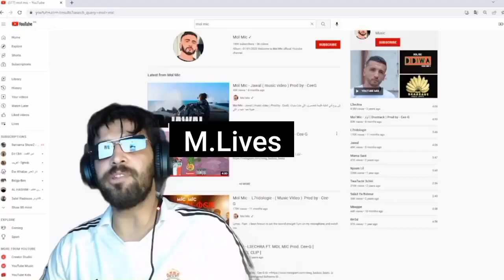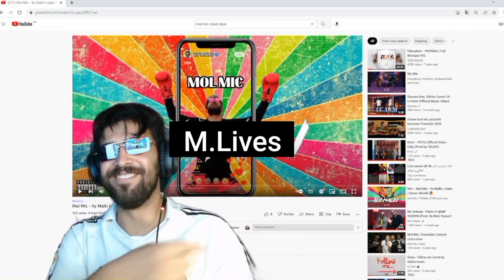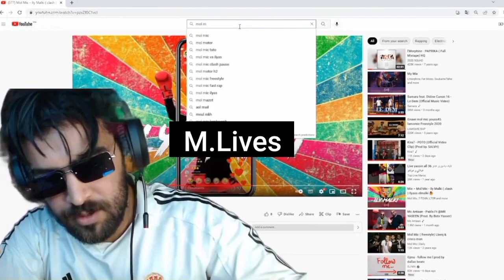ilyas lmalki Reaction clash mol mic